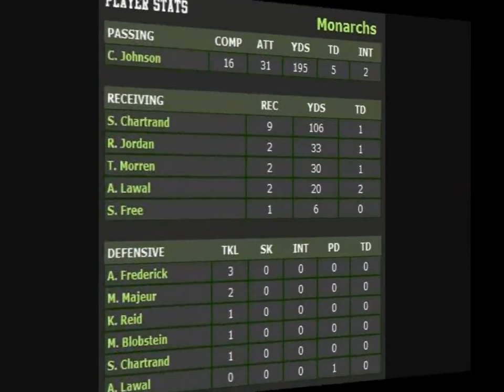Served with Ice vs Monarchs | Winter 2011 Game of the Week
Saturday, January 29, 2011 @ Complexe Sportif Bell
Brossard, Quebec
Division 3
Filmed and Edited by Vadim Chernyak